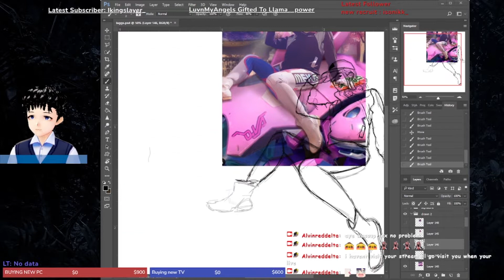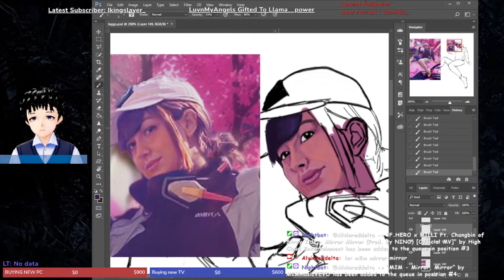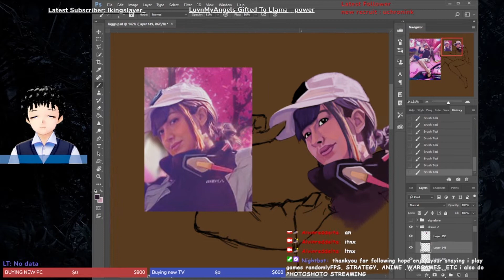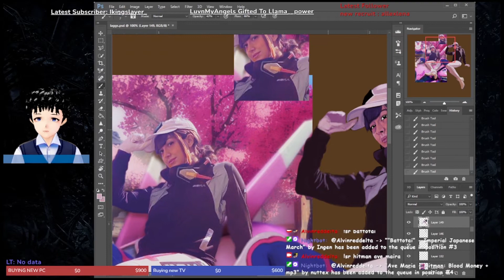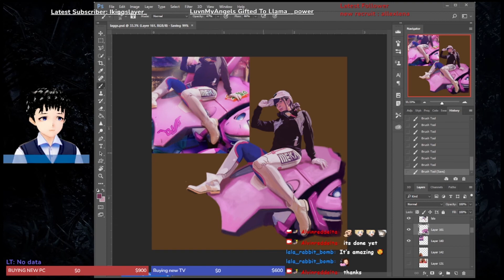OVERWATCH Cosplay digital art timelapse [ twitch replay ]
new video timelapse is up!